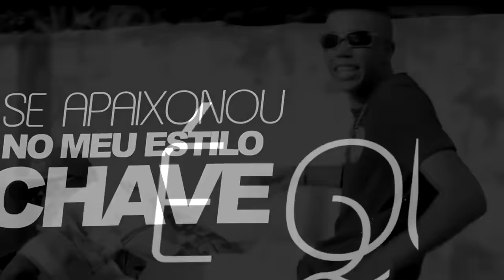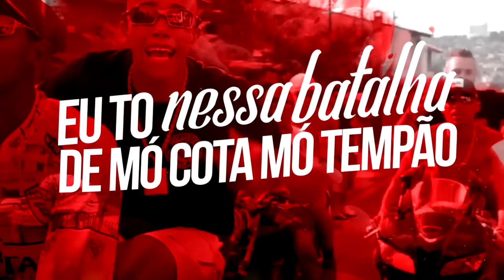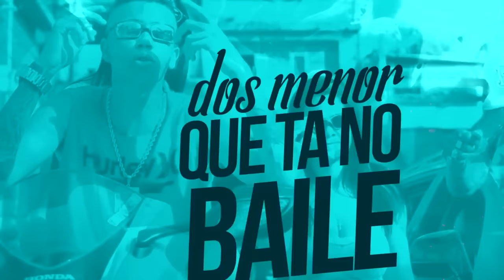MC Damoda - Joga na Cara (Lyric Video Oficial) DJ DI - Lançamento 2017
Lyric Video Oficial  : Jhonny CG